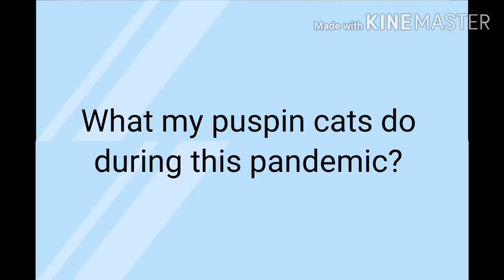Puspin Life - Stay at Home.. BORED?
What my puspin cats do during this pandemic? Enjoy watching.